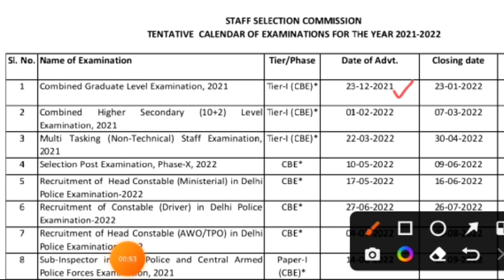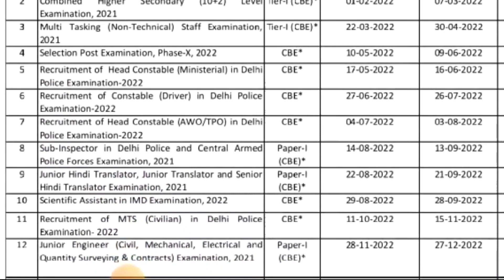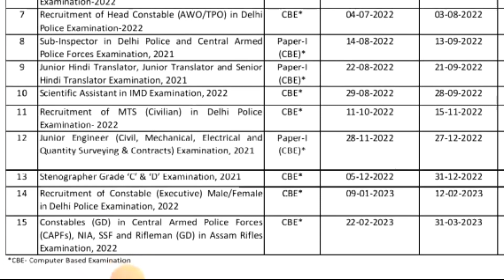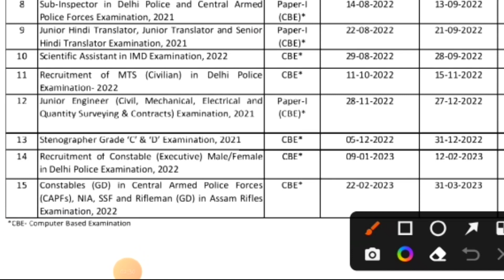कितनी vacancy होगी ssc gd मे 😊GOOD NEWS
DESCRIPTION FOR Delhi Police HEAD Constable (MINISTERIAL) 2022
AMAZON –
GUIDE BOOK
PRACTISE SETS BOOK
FLPIKART –
GUIDE BOOK